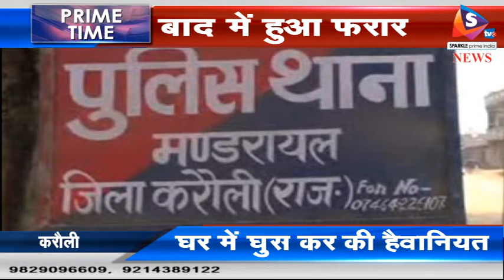करौली - कांग्रेसी नेता ने विवाहिता से किया दुष्कर्म, घर में घुस कर की हैवानियत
करौली जिले में एक विवाहिता के साथ कांग्रेस के ब्लाक अध्यक्ष द्वारा दुष्कर्म करने का मामला सामने आया है। मामला करौली जिले के सपोटरा थाना इलाके का है। बाद में आरोपी पति के आने पर फरार हो गया।
 पुलिस के मुताबिक सपोटरा ब्लॉक कांग्रेस अध्यक्ष और खेडला के पूर्व सरपंच हरकेश मीणा के खिलाफ 22 वर्षीय विवाहिता ने यह दुष्कर्म का मामला दर्ज कराया है। पीडि़ता ग्राम पंचायत दौलतपुरा के गांव कल्याणपुरा की रहने वाली है। वर्तमान में वह परिवार के साथ जोगमंडी में किराए के मकान में रह रही है। शुक्रवार की रात को उसका पति सपोटरा के बाजार में घरेलू काम से चला गया। महिला घर पर अकेली थी और इसी दौरान खेडला निवासी आरोपी हरकेश मीणा घर पर आया और पति के बारे में पूछा। पीडिता ने पति के घर पर नही होने की बात कहीं। इस दौरान आरोपी ने पीडिता से पीने के लिए पानी मांगा और वह पानी लेने घर के अंदर चली गई। उसी दौरान आरोपी उसके पीछे कमरे में आ गया और उसका मुंह बंद कर दुष्कर्म को अंजाम दिया। जैसे ही पति बाजार से वापस लौटा तो मकान के अंदर कुंदी लगी हुई थी। पति ने खिडक़ी से कमरे में देखते हुए आरोपी हरकेश को दुष्कर्म करते पाया तो शोर मचाया और कमरे की बाहर से कुंदी लगा दी।  लेकिन आरोपी कमरे का दरवाजा तोडक़र भाग छूटा।
पीडिता ने सपोटरा कांग्रेस ब्लॉक अध्यक्ष हरकेश मीणा के खिलाफ दुष्कर्म का मामला दर्ज कराया है। पुलिस ने पीडिता का मेडिकल करवाया है। वंही, पुलिस अब फरार आरोपी की तलाश कर मामले की जांच पड़ताल में जुट गई है।